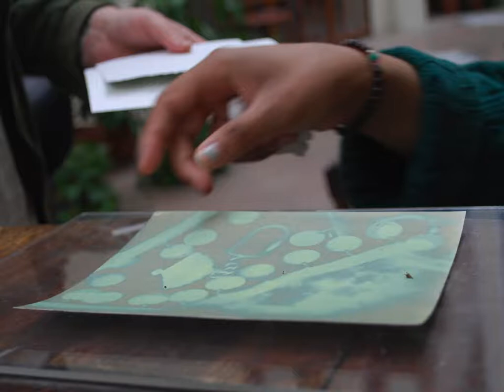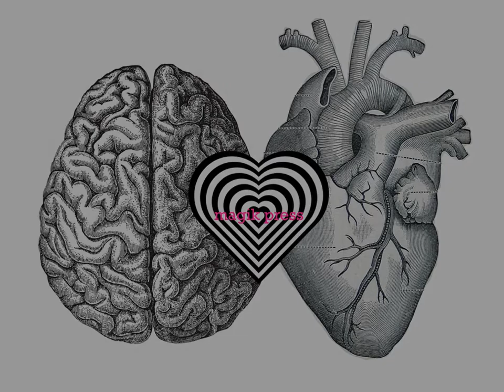Printing A Cyanotype Photogram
DIY BLUE ENCOUNTERS!!! How to print a cyanotype photogram.